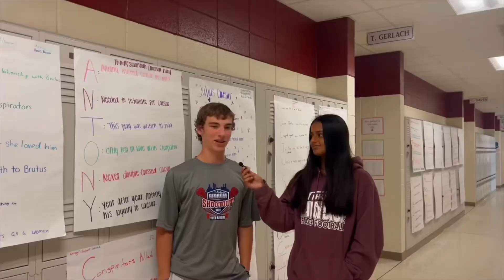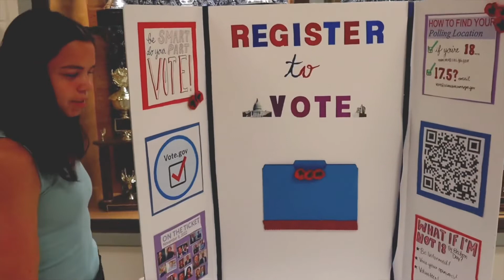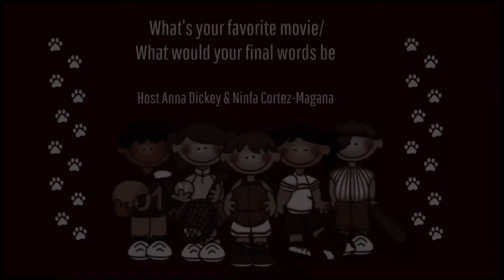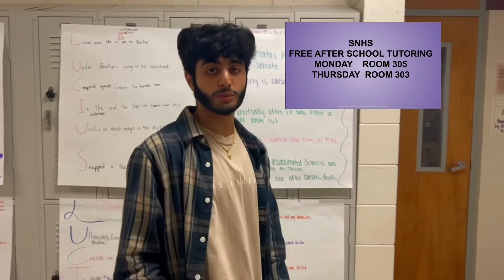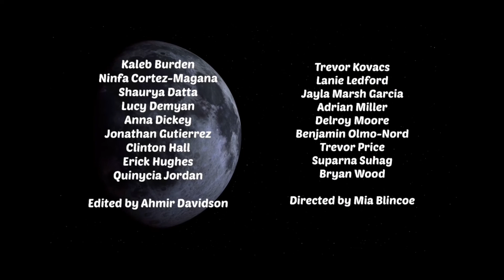Lakeside Show 10/7/2022